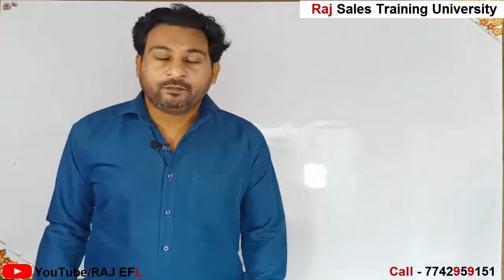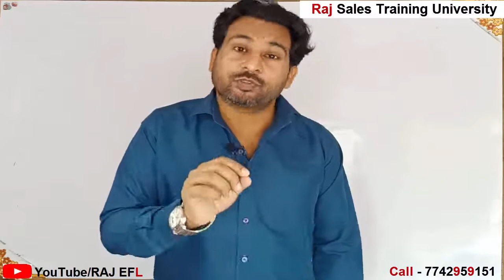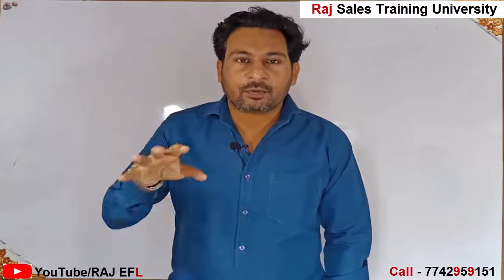MakeMoneyOnline | PassiveIncome | OnlineBusiness | Business